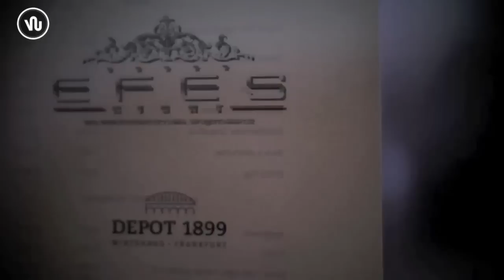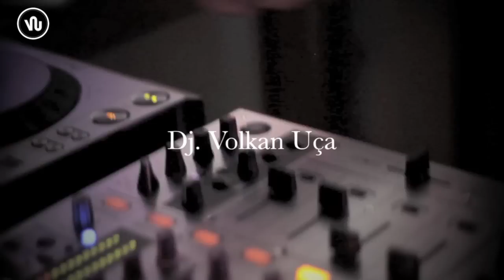Volkan UÇA - Efes Night @ Depot 1899 - Frankfurt [HQ]